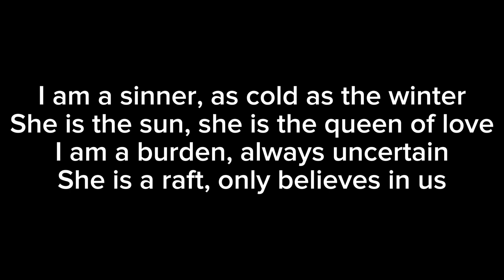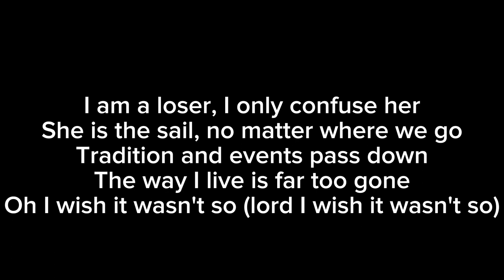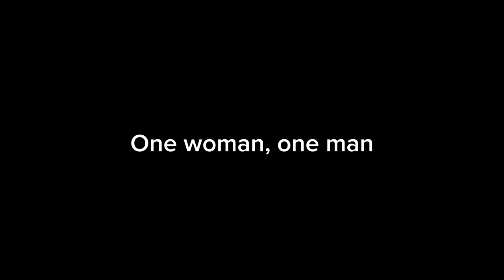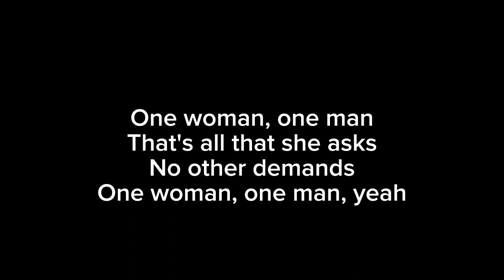One Woman One Man - Magic! Karaokê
Compositores: Nasri Atweh / Adam Messinger / Mark Pellizzer